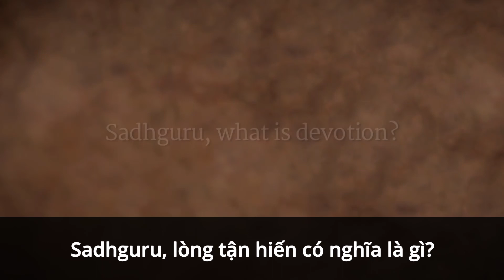Lòng Tận Hiến, Cách Sống Ngọt Ngào Nhất | Sadhguru Tiếng Việt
Sadhguru giải thích lòng tận hiến là một cách đơn giản và đẹp đẽ để giữ bản thân sang một bên, và thầy mô tả mình là một người tận hiến. Lòng tận hiến không cần bất kỳ nghi lễ, đền thờ hay nhà thờ nào, mà chỉ cần nhận thức được vị trí của một người trong tạo hóa.

Đây là mạng xã hội Chính Thức của Sadhguru bằng Tiếng Việt.